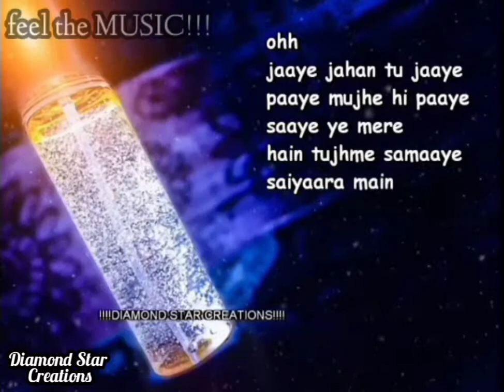saiyaara mai saiyaara song status//new best love ststus